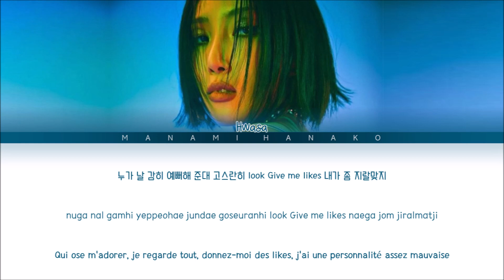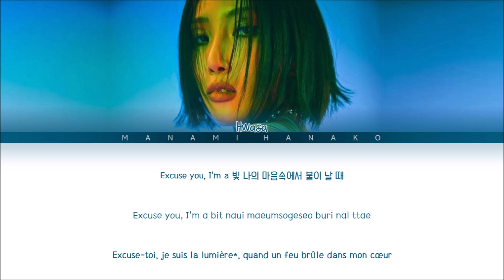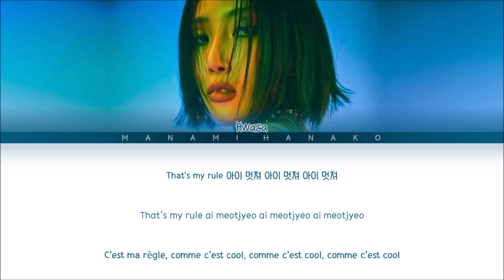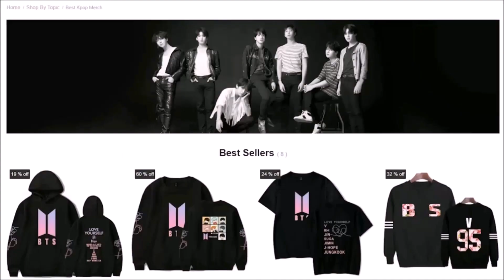{VOSTFR} HWASA (화사) _ 'I'M A B (I'M A 빛)' (Color Coded Lyrics Français/Rom/Han/가사)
All Rights Administered RBW Entertainment

• Artist: MAMAMOO HWASA
• 아티스트: 마마무 화사
• Song♫: I'M A 빛
• Album: [Single Album] Guilty Pleasure
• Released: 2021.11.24